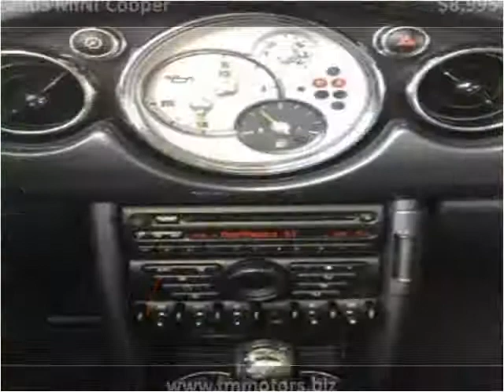2005 MINI Cooper Used Cars Anaheim CA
This 2005 MINI Cooper is available from TM Motors.